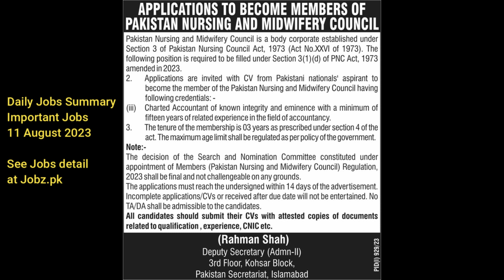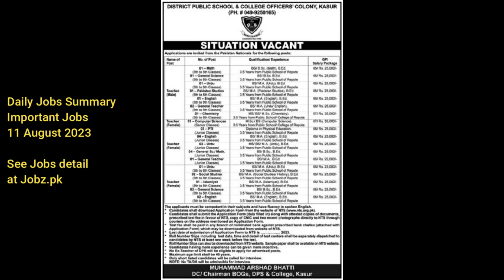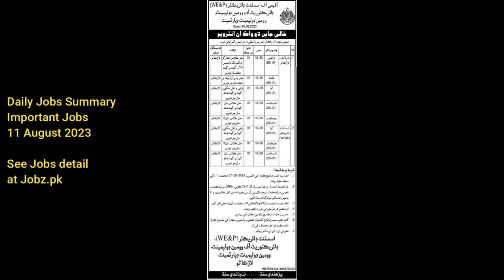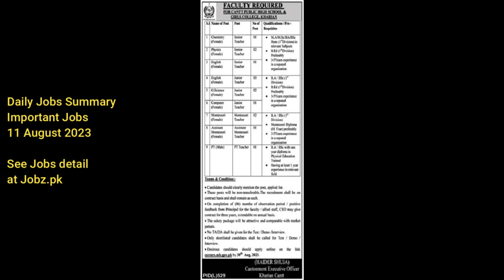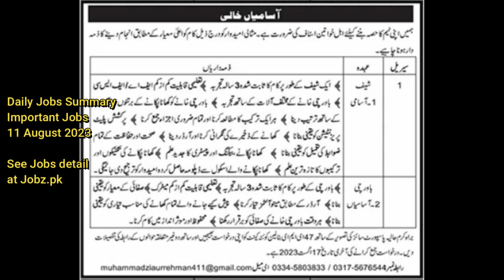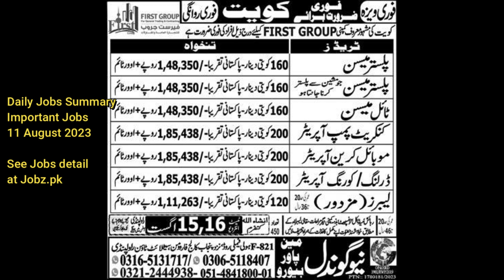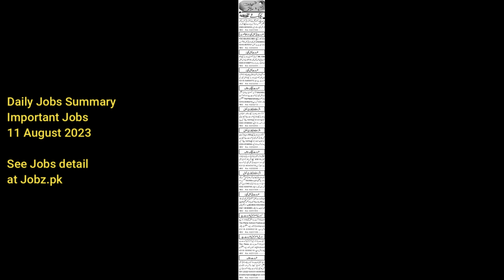Punjab Police Jobs in Pakistan 11 August 2023 Govt & Private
Jobz
Jobz.pk
Jobz_pk
Jobz
jobs in pakistan
govt jobs
government jobs